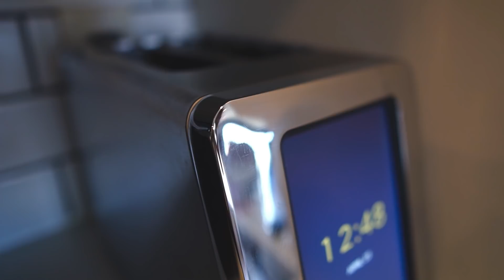FULL DAY OF EATING FOR MAINTAINING WEIGHT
►CAMERA GEAR
Camera: Sony A6600
Lenses: